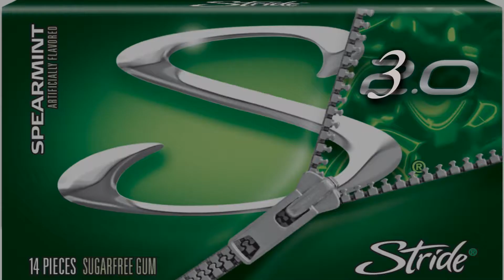League of Legends - Stride Gum 3.0 (Unseenstalkr)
Sequel to Stride Gum 2.0!

00:25 Don't Sona ultimate until Rengar ults me.
00:43 Flashback Stride Gum 2.0 Commercial
01:30 Back to the Stride Gum 3.0 Rendition.
02:25 Game Time
02:50 America can farify, farrah can verify...

---Song Selection---